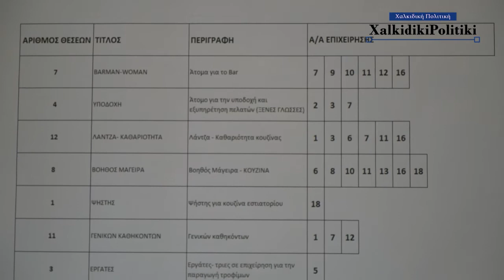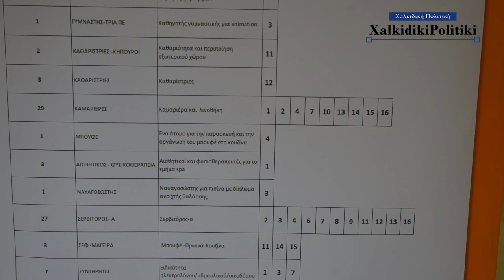ΗΜΕΡΕΣ ΚΑΡΙΕΡΑΣ 2018